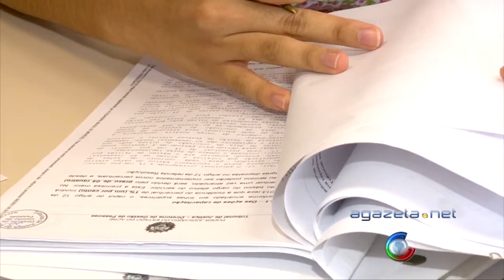Servidores contratados sem concurso público, terão direitos trabalhistas congelados 17 05 16